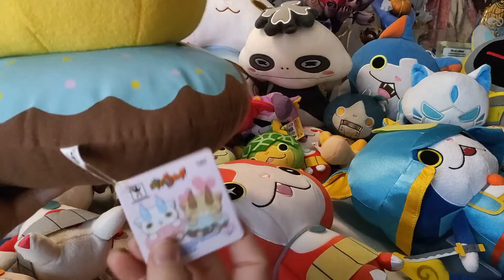Toutes nos Peluches Yo-Kai Watch - Serac & Kono Collection EP14